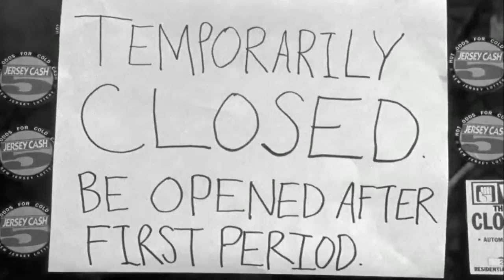Clerks (1994) - Trailer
Clerks (1994) written and directed by Kevin Smith, starring Brian O'halloran, Jeff Anderson, Marilyn Ghigilotti, Jason Mewes.

The story of two New Jersey store clerks and their day.